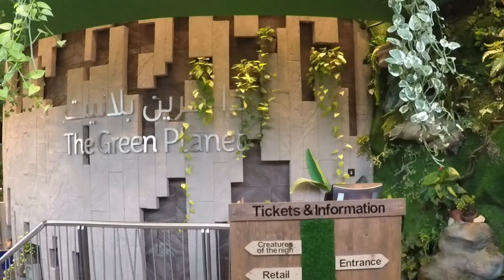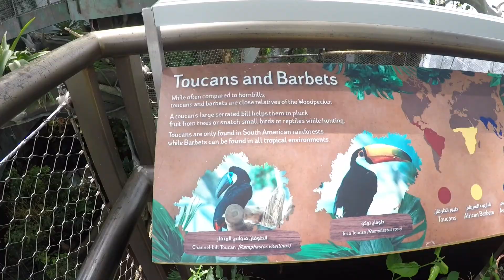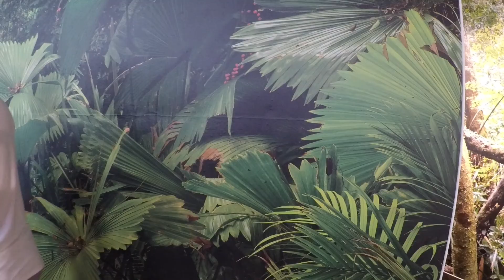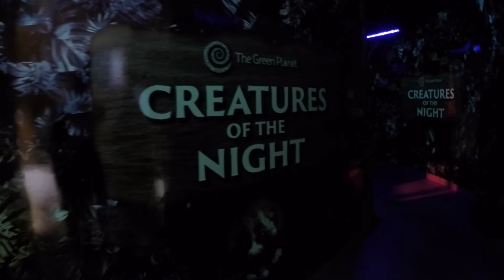Experience Dubai's Green Planet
Explore and interact with a whole new world in a fully immersive indoorrainforest.

The center is full of variety of animals and birds brought right out of the jungle. A variety of species of free-roaming birds, including unique parrots, toucans, porcupines and others, reptiles, frogs, sloths, ants, bees, cockroaches, and many more.

Salamat sa panonood. Thank you all for the support. :-)

How to travel to Ras Al Khaimah, UAE with a baby / The Cove Rotana Resort / Day 1